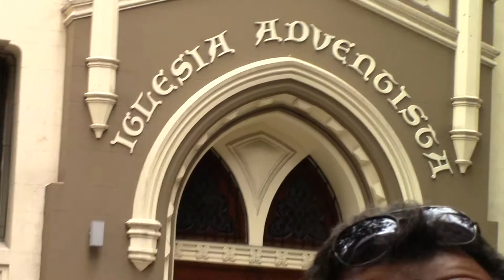04 TEMPLO ADVENTISTA DE URIARTE POR EL DR JUAN LAZARA